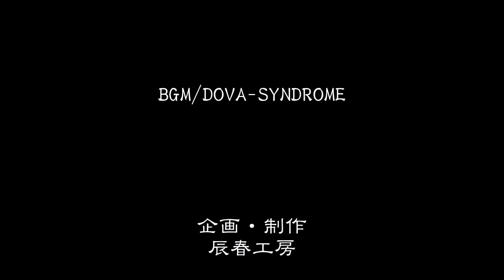新浮世絵 Ukiyoe「平成東海道五十三次 戸塚 品濃葱畑風景」 Welsh Onion Field. Totsuka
神奈川県横浜市戸塚区内の、とある風景。開発が進むこの地区で葱畑が目に付き、作品にしました。しかしこの平成の風景も、令和の今では見ることのできない葱畑となり、またしても時代の変遷を作品として残すことになりました。